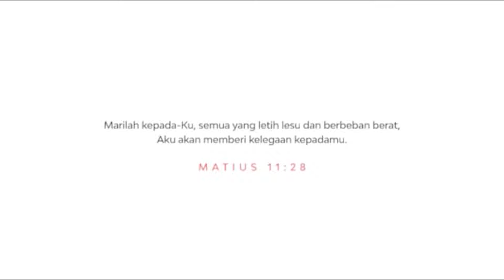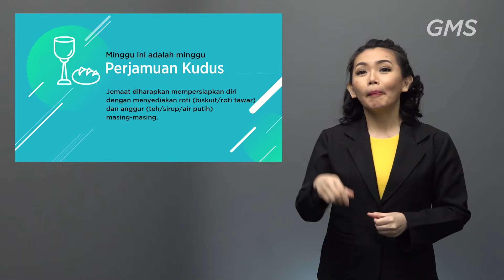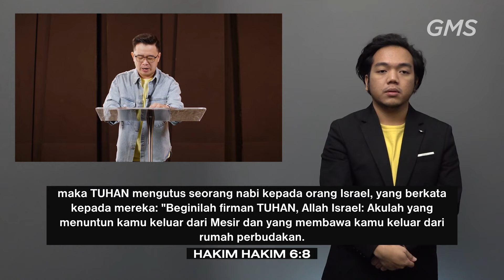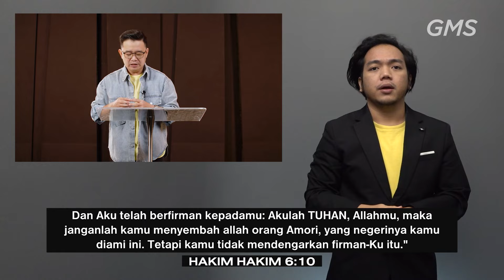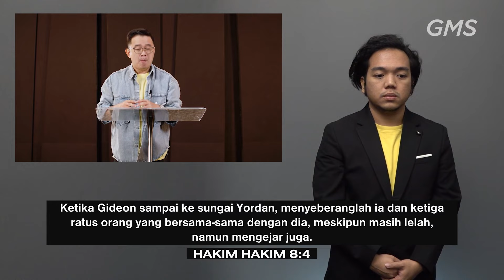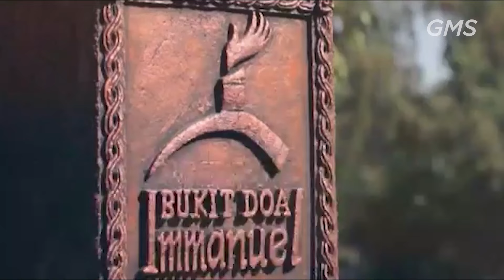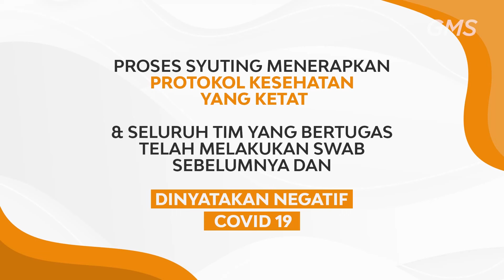Bahasa Isyarat | GMS Online Service - 12 September 2021 (Official GMS)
Welcome Home